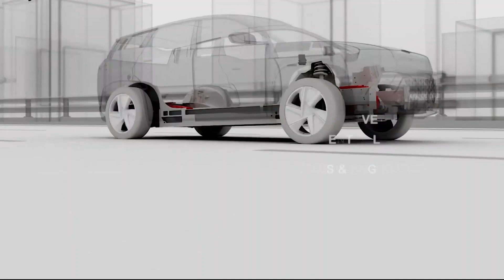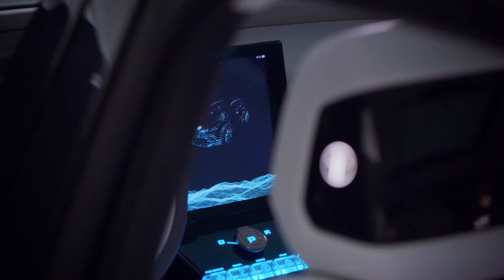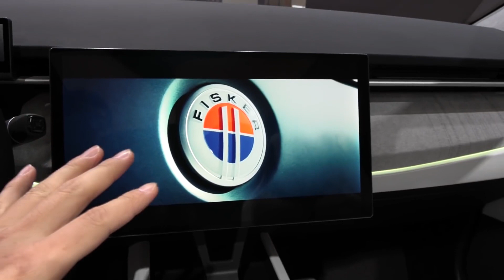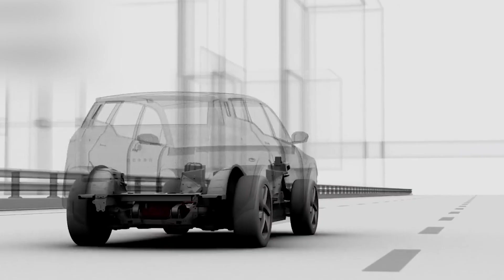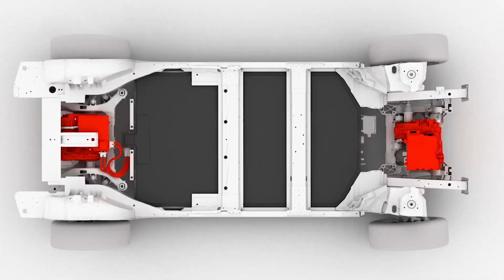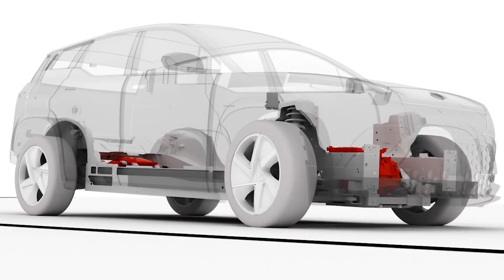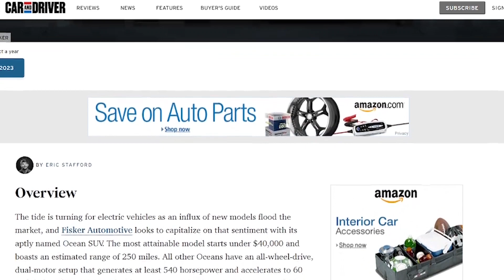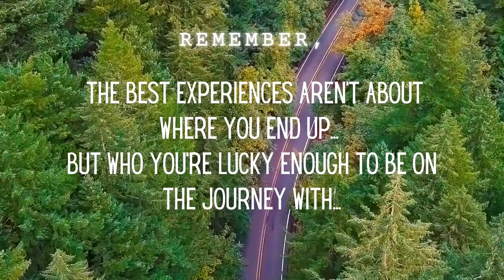First Look Review: Fisker Ocean EV | Next Electric Car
Fisker announced an all-electric SUV to be launched in 2021. The luxury vehicle is intended to be the first of three in a lineup of mass-market all-electric vehicles designed by Henrik Fisker and produced in the US. The SUV will be offered in both rear- and all-wheel drive. Power will be supplied by a lithium-ion battery pack with a capacity of around 80 kWh and a solar panel roof as a range extender, adding approximately 1,000 free miles of range per year, here is its review

00:00:00 - Introduction
00:00:40 - Background
00:03:05 - Design and Engineering
00:04:23 - Interior
00:06:19 - Performance
00:07:42 - Battery Life
00:08:28 - Price and Model Range
00:10:15 - What do you think